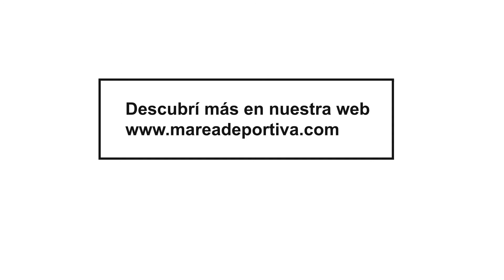Talleres 3-0 Boulevard - Fecha 7 Liga Nacional de Clubes Seniors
Talleres le ganó 3 a 0 a Boulevard por la Liga Nacional de Clubes Seniors.

Imágenes: Radio Señales de Patagones.